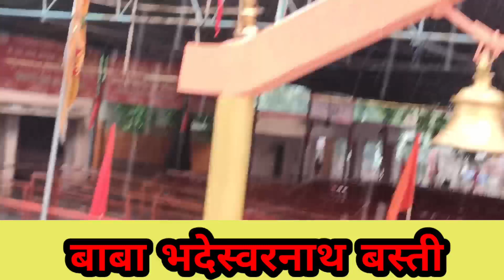बाबा भदेश्वर नाथ मंदिर का नजारा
जय बाबा भदेश्वर आप नाथ